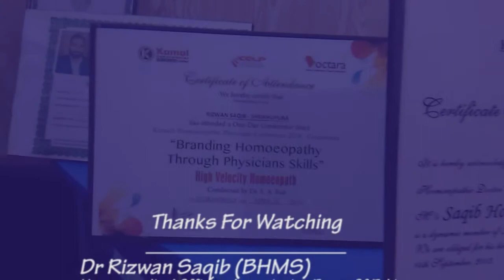Bawaseer (Piles) Very Painful Stage - 5 | Stage By Stage Medication With 100% Successful Treatment